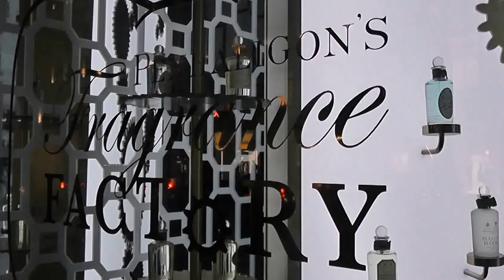Penhaligon, London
Penhaligon, London, Visual Merchandising